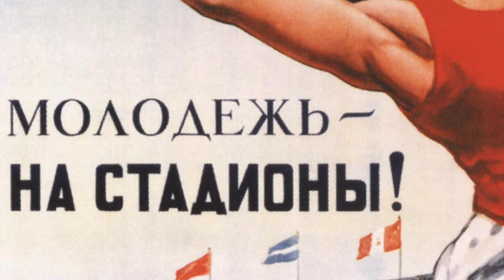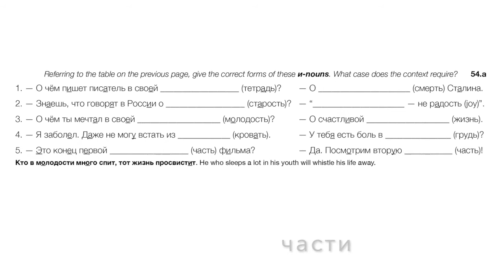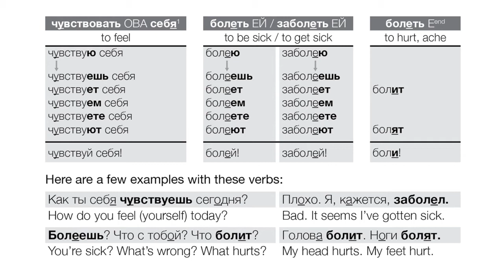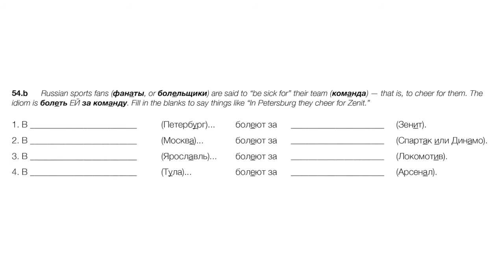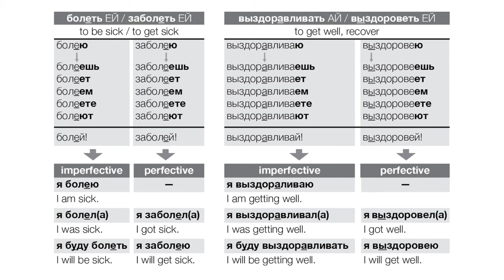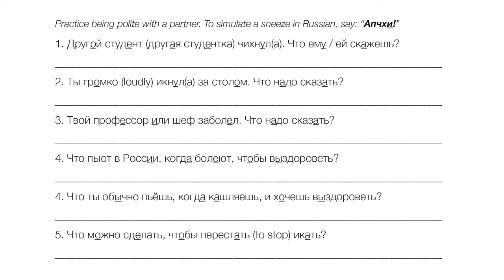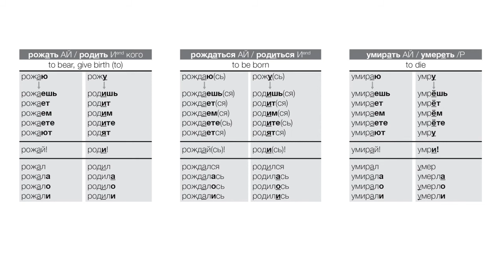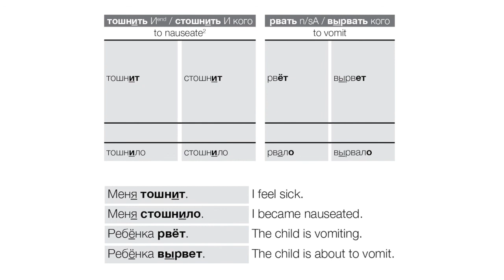Verb Review with Health Vocabulary (Day 54 of Russian Through Propaganda)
While learning some health-related vocab, we preview some new grammar, while reviewing a few more very important things regarding verbs (aspect, reflexivity, subjectless-ness, etc.)

Reading Gogol's Petersburg Tales in Russian:

Reading Crime & Punishment in Russian:

Reading Chekhov's Stories in Russian: